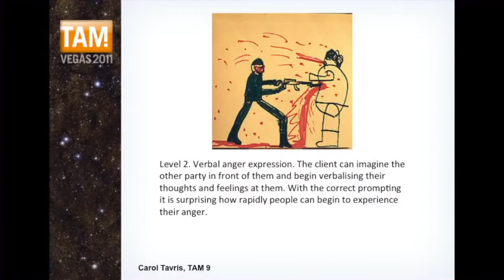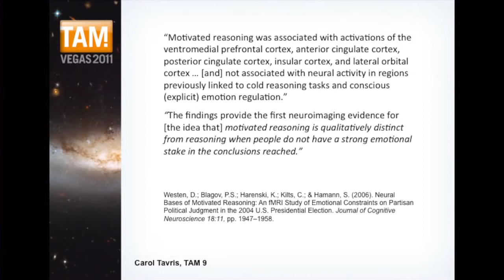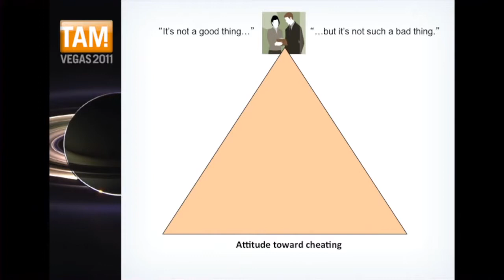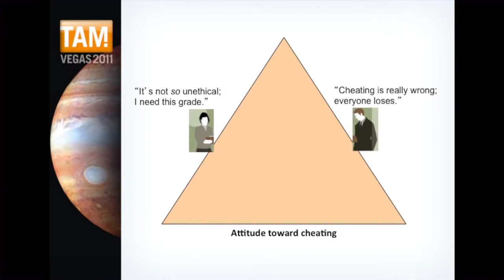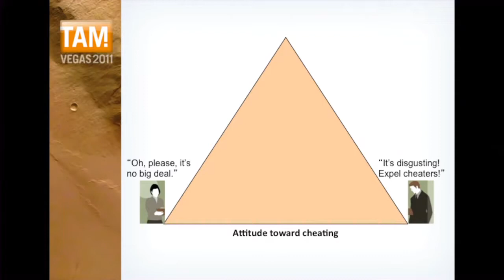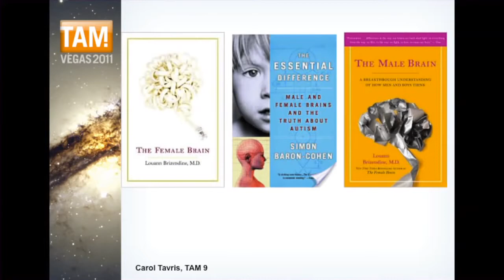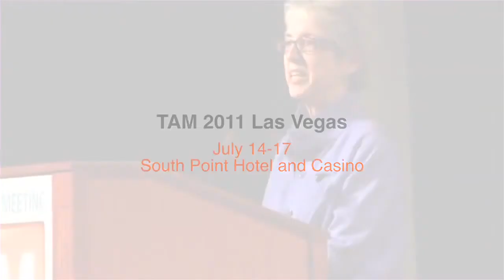Carol Tavris at TAM 2017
Social psychologist and author Carol Tavris on Dissent and Dissonance: The Science and Art of Argument.

Social psychologist Carol Tavris, Ph.D. explores the funny, disconcerting, and dangerous implications of poorly-applied neuroscience research. Live on stage at TAM 2017.

(null)

Social psychologist and author Carol Tavris on Whos Lying? Whos Self-Justifying?: Origins of the He Said/She Said Gap in ual Communications Carol Tavris is a social psychologist and.

Psicóloga social y feminista, Carol Tavris explica las razones que utilizamos para justificar nuestros actos, las cuales logran que los pensamientos sean congruentes con las acciones. Ella.